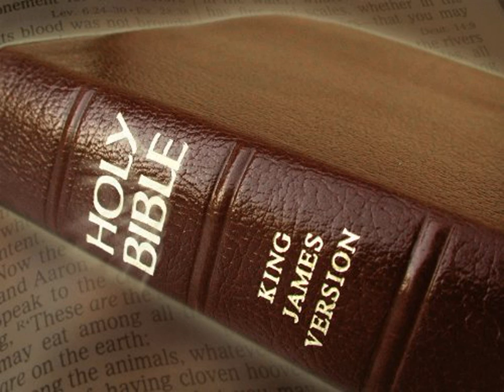King James Version Bible Audiobook Book of Esther Chapter 10